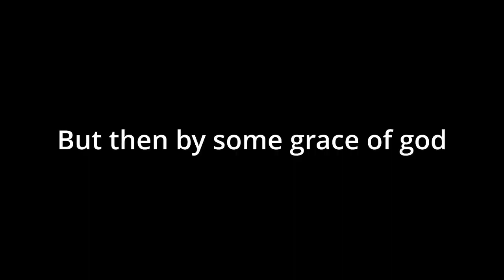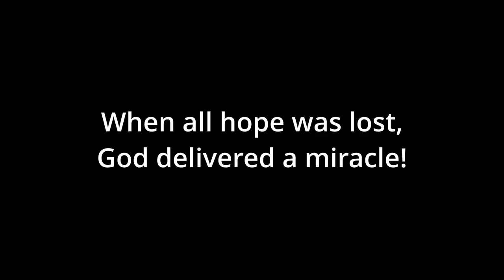Failures So Bad You Won't Believe They Happened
In this chained together video, we face our hardest obstacle so far!